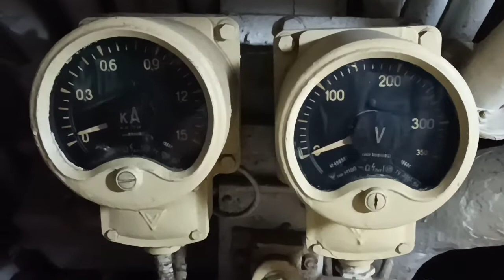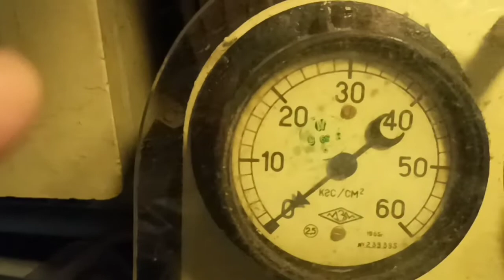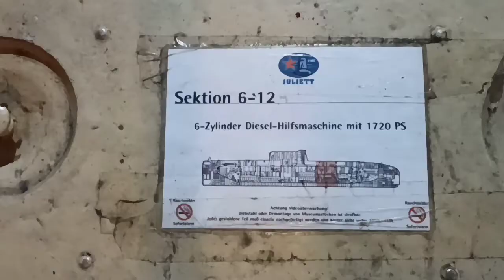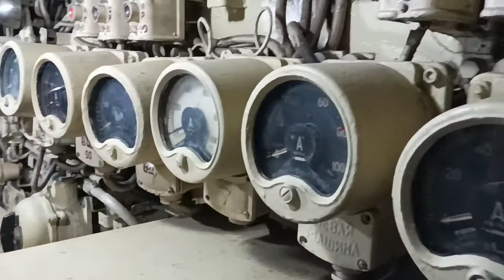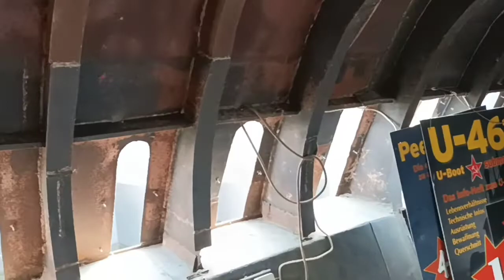U 461 in Peenemünde.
Russisches U Boot als Museum.